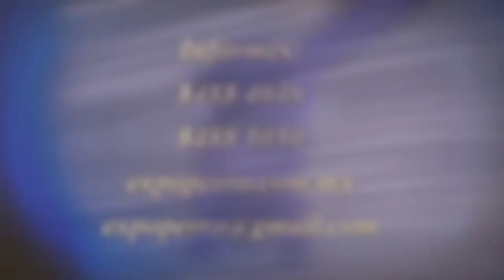Jack russell terrier. Hembra 2. Cachorros en venta.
Jack russell

 Jack Russell. Perros de pata corta. Cachorros en venta 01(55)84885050

Perros jack russell de patas cortas y parches como el perro de la mascara, los cachorros se entregan vacunados, desparasitados y con garantías genéticas y virales.

Características del Perro Jack Russell

COLORES:

Blanco con marcas fuego, negras o limón bien delimitadas, en la cabeza y base de la cola, o bien totalmente blanco. Pelo áspero, denso puede ser liso o duro.

TALLA MACHO:

De 35 cm. a la cruz.

TALLA HEMBRA:

De 33 cm. a la cruz.

PESO:

De 6 a 7 kg. para machos y 6 a 7 kg. para hembras.

CABEZA:

Cráneo plano, stop poco marcado, maxilares fuertes.

COLA:

Alta, bien implantada llevada con alegría, amputada de buen tamaño para cargarlo de ella.

COMPORTAMIENTO:

Muy impetuoso, independiente, apegado a su amo, testarudo, intrépido, se adapta a departamento, requiere ejercicio.

MANTENIMIENTO:

Baño mensual, cepillado con con guante de plástico y carda dos veces por semana.